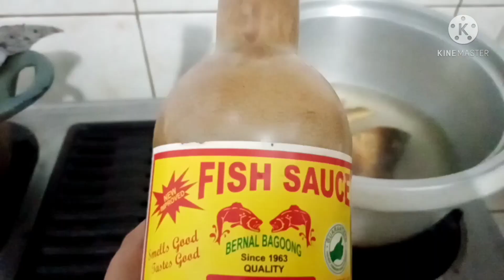How to cook Dinengdeng l Inabraw l Panlasang Ilocana l Kabbalay Channel (v22)